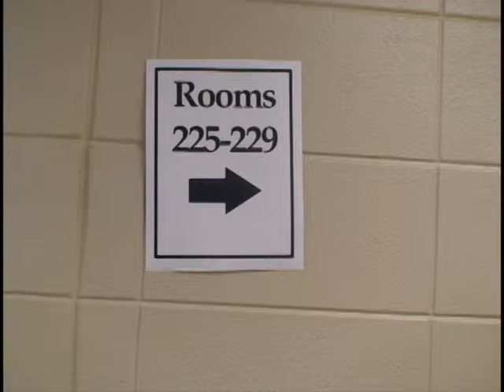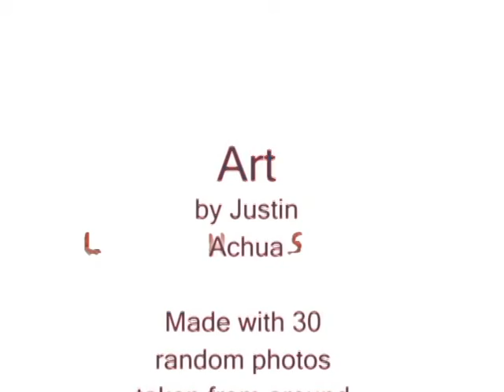justin achua keytastic